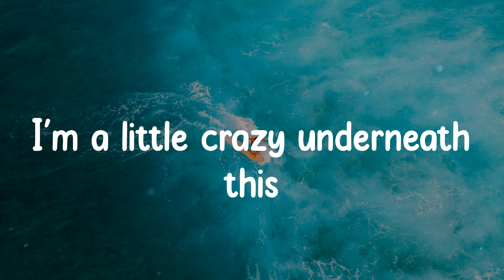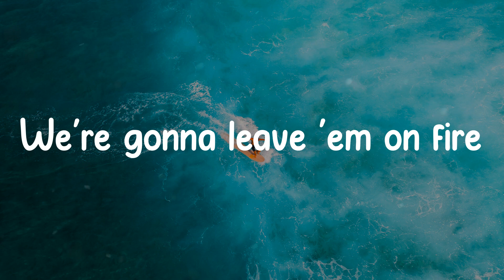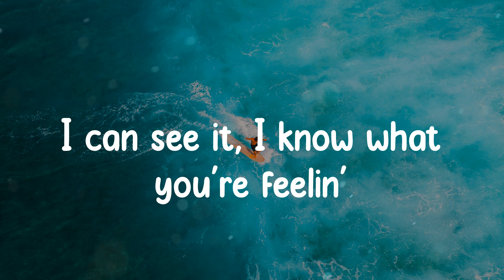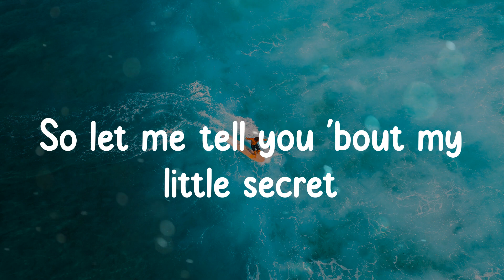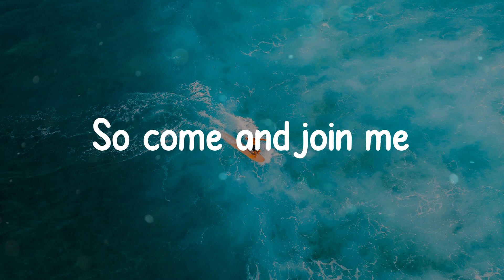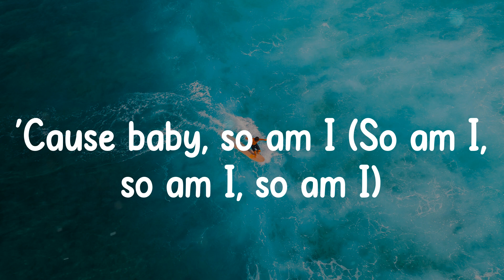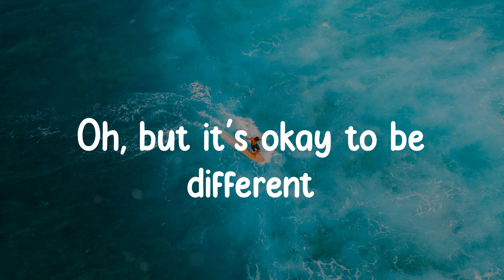Ava Max - So Am I (Lyrics)